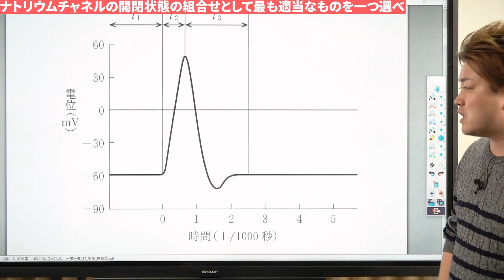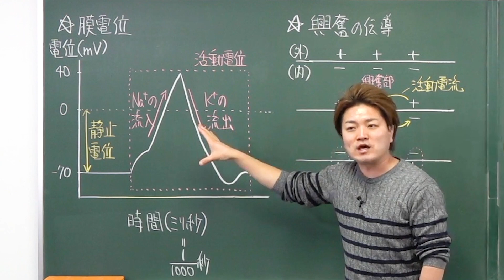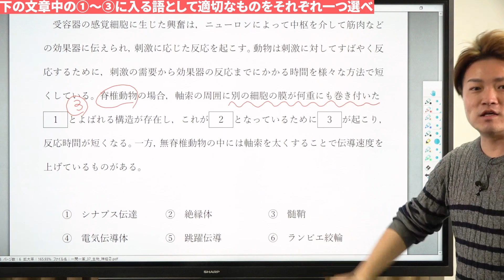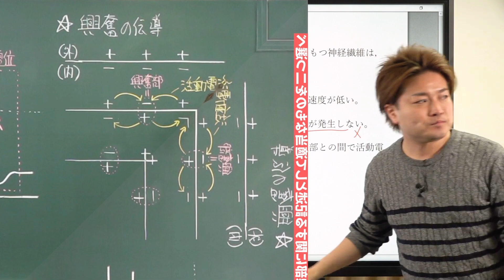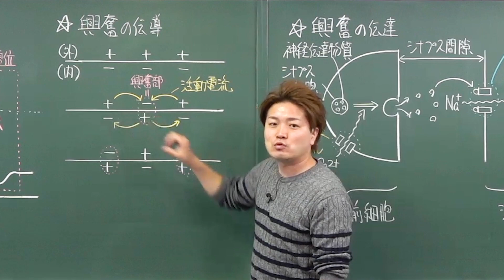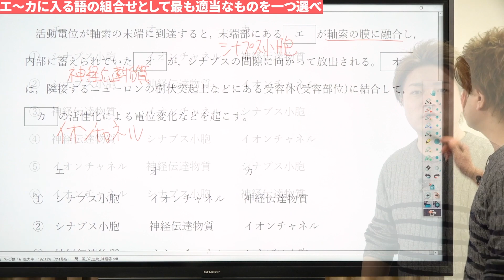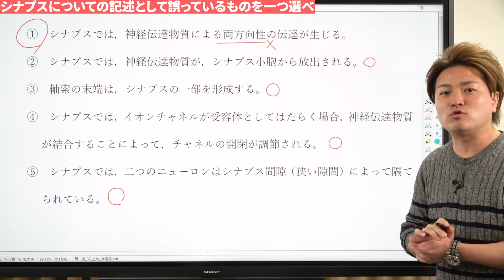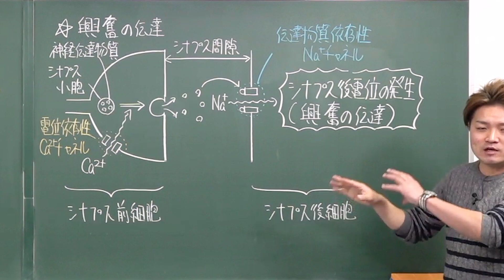【生物 一問一答】神経②【第37講】*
使用機材：Black Magic Design ATEM Mini Pro

【目次】
00:00 冒頭
00:21 問1
01:51 膜電位
02:58 問2
04:31 問3
06:30 興奮の伝道
07:48 問4
09:17 問5
10:29 興奮の伝達